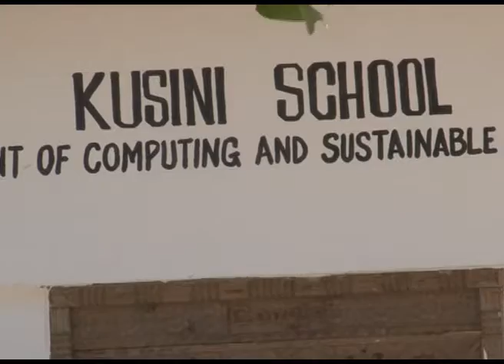WAAKAZI WA KUSINI WAMETAKIWA KUTHAMINI JUHUDI ZA MAENDELEO ZINAZOFANYWA NA WAHISANI